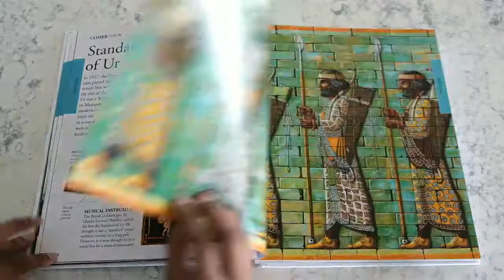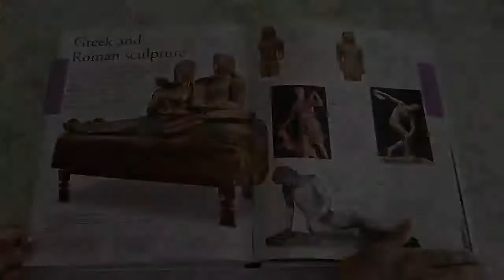Art A Children's Encyclopedia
This is a flip through review of "Art A Children's Encyclopedia" by DK
Amazon (Australia)